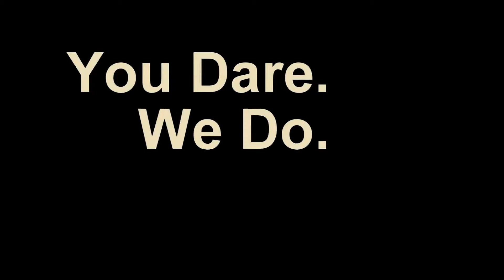Cheeseburger and Ice Challenge Re-Upload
Janoskians - DareSundays